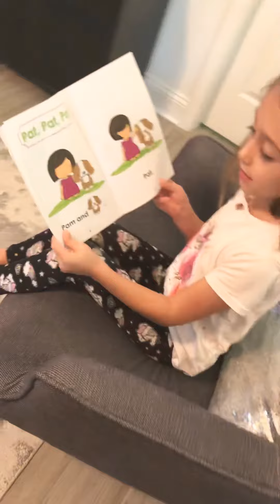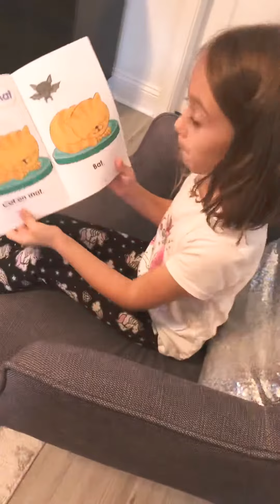Reading with Nadia !!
Repetition books  provide the practice that children need to master new skills. Repetition helps to improve speed, increases confidence, and strengthens the connections in the brain that help children learn.